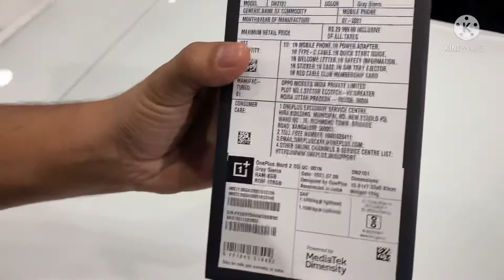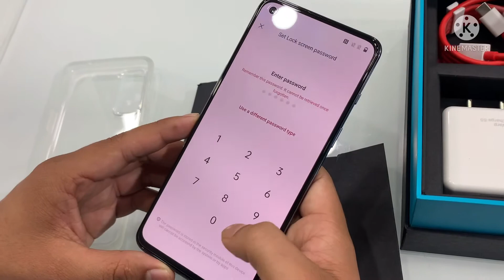Oneplus Nord 2 5G Unboxing And First Impressions ⚡️Dimensity 1200, 90Hz AMOLED, 50MP Camera & More